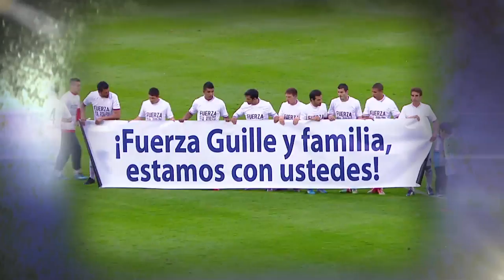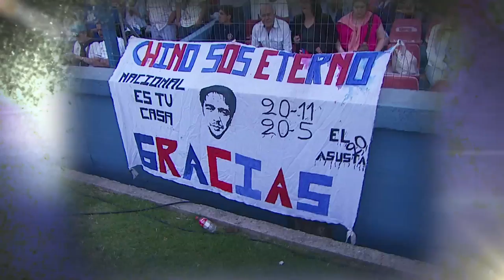Película Nacional Campeón uruguayo 2014/2015